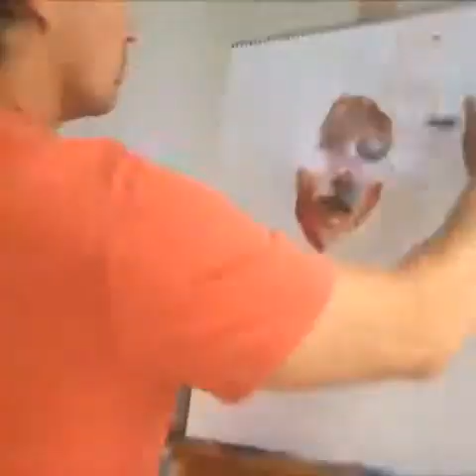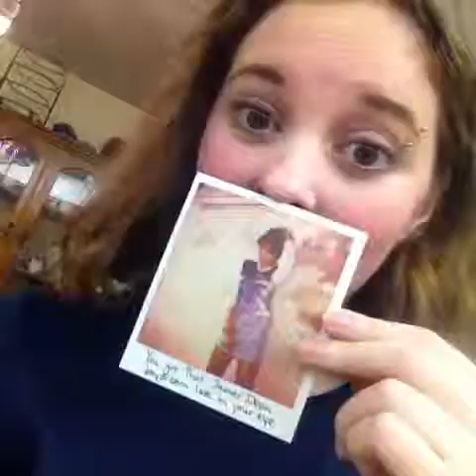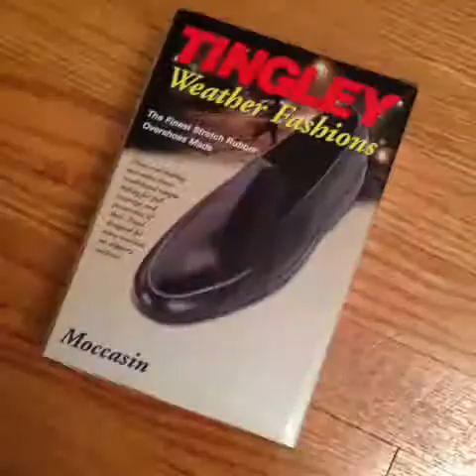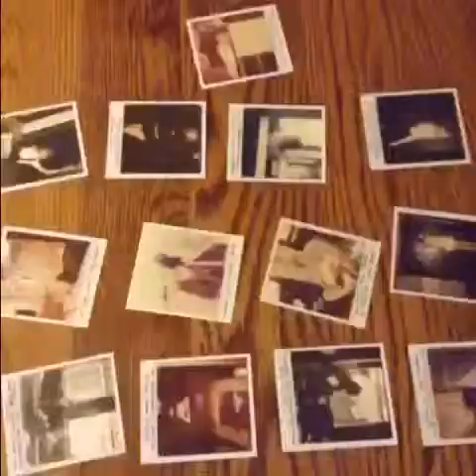❀ Top Adorable Vine Videos 2014-10-31 OMG!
I've tried to draw Jackie Burgos (and sing to one of her really beautiful covers)

Wala eni afham☝elsong ma3a light👹

Pizza ramp

selfpreservation painted by Carl Paoli the fineart of a streetartist song rapgod by eminem .

Sigo con mi obsesión 3

Rico Davis Live @ Milk River

Some of my drawings✏😃☺🌙

Modern art 🌸👌

Robofluff and I painted bobsburgers pumpkins!

Scare cam art

KNOW IT ALL TRASH CAN 😔 w/ jillrhodez

RARE PAGE 37 Detail

#1989 deluxalbum style taylorswift Taylor Swift I got that red lip classic thing that you like

GHOSTFACE AT YOUR DOOR

Everyday is romantic just anotha

Comfortable shoes need rain protection? ukrainian have plenty of experience water Accounting insurance 4 your shoes

Sorry lipgloss mylipstickispoppin tonight lipstick smooches heading out to my moms bday dinner 😘🎉🍰

Dr Martens AW14 and SS15

What do you think you look like in party vs What you really look like😂

UNR3aLStyle do you have musicality? Tag me in your best vids for a revine:)

Feliz día de muertos // Happy Halloween 😉👌💃💀🎃👻🎉🎊

Backflip!

Style"

Tags:style family news animals sports diy food places science-tech comedy art music-dance